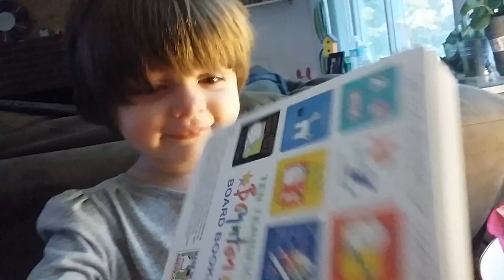Blue Hat, Green Hat Sandra Boynton Reading by Liv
almost 3